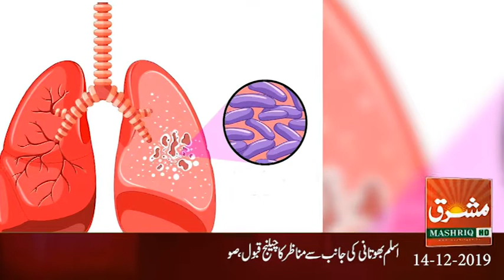Mashriq News Bulletin Balochistan 14 12 2019